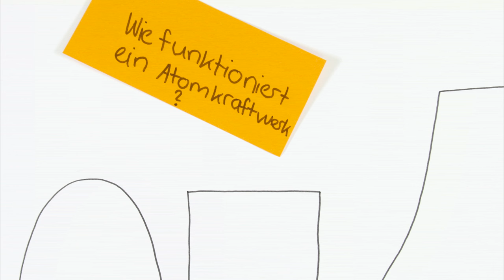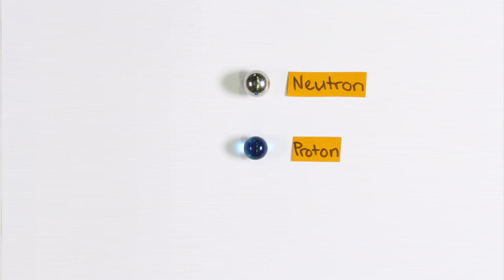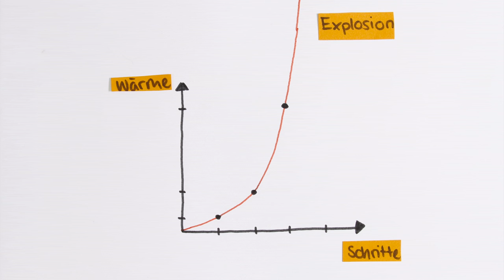Beitrag zum Videowettbewerb «Brings auf den Punkt – mit Erklärvideos!» - 1. Platz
Im Herbst 2015 lancierte der Bereich Hochschuldidaktik & Lehrentwicklung des ZUW in Kooperation mit dem Vizerektorat Lehre einen Video-Wettbewerb für Studierende der Universität Bern. Der Titel lautete «Brings auf den Punkt – mit Erklärvideos». Die Studierenden wurden dazu aufgerufen, ein kurzes Erklärvideo zu produzieren, in dem sie ein grundlegendes Thema oder zentrales Konzept aus Ihrem Studium anschaulich und prägnant erklären.

Der 1. Platz des Wettbewerbs ging an Lars Gnägi, Nathalie Fischer und Prisca Lehmann vom Departement für Chemie und Biochemie.

Für den Inhalt des Videos ist der Teilnehmende verantwortlich.